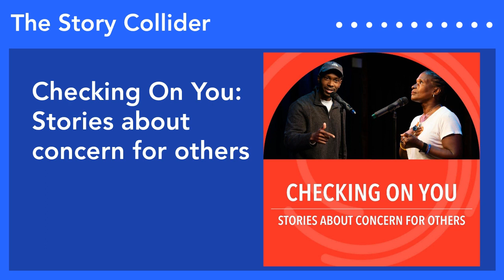Checking On You: Stories about concern for others | The Story Collider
There are many ways you can ask someone “Are you okay?” In this week’s episode, both of our storytellers navigate the complexities of human connection and how we show concern for those we love.
Part 1: Dave Kalema keeps lying to his sick mother about how bad his knee injury is.
Part 2: Dionne C. Monsanto doesn’t know how to help her daughter with her mental illness.
Dave Kalema is a Ugandan-American storyteller who uses the stage and documentary filmmaking to tell visual stories of belonging, identity, and personal transformation. His first documentary, I’m Here For U, will be released in 2024. Most recently, he was the founder of Coin Flyp Media, a video-first media company for the untold, personal stories of change that athletes experience after sports. Dave is also a Moth GrandSlam Champion and has performed all over New York City.
Dionne C. Monsanto is a bestselling author, speaker and holistic wellness coach that creates the space for her clients to realize their goals and build better versions of themselves. As the Chief Joy Connector and founder of Joyous Ocean, she’s taught thousands of yoga/dance classes. She has appeared on TV, radio, podcasts, print ads and magazines. She leads the way calling us to live life INjoy. Her belief is that we can collectively change the world if we each build a joy-filled body to support the lives we want to live. Dionne has inspired communities and transformed clients all over the world to right-size their bodes and lives. The “Dionne effect” has reshaped lives in 6 of the 7 continents. She is a native New Yorker and global citizen that has appeared on TV, radio and in print, including features on CBS, PBS, NPR, Essence magazine and Time magazine. She sits on the National Chapter Leadership Council for the American Foundation for Suicide Prevention (AFSP) and is an active volunteer with her local chapter as well. She is a helper who loves cooking, music and laughter. She sees them all as moving meditations.
Dionne C. Monsanto's story does include mentions of suicide, self-harm, and childhood sexual abuse. In case you’d find them helpful, now or at any point in the future, we have some resources available on our website.